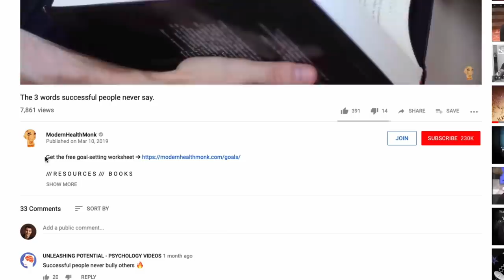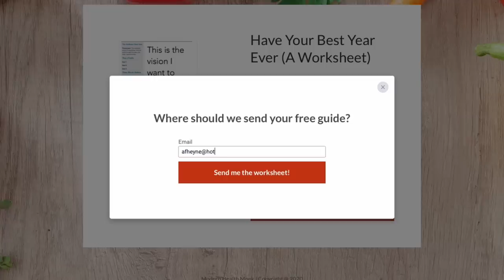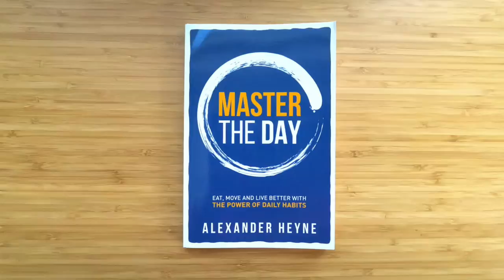How to Achieve Big. Ass. Goals. In Life